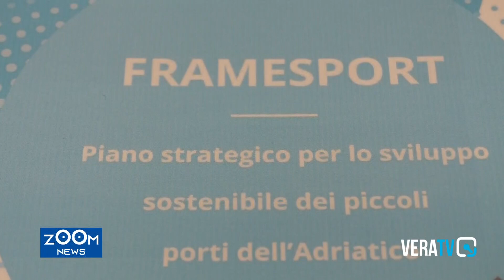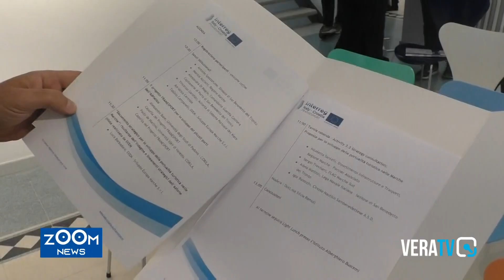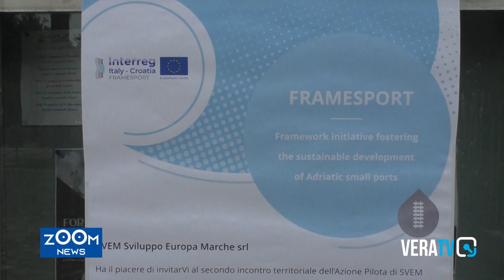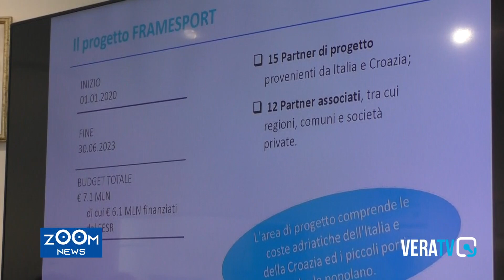San Benedetto del Tronto - "Framesport”, un progetto per il turismo nei porti adriatici